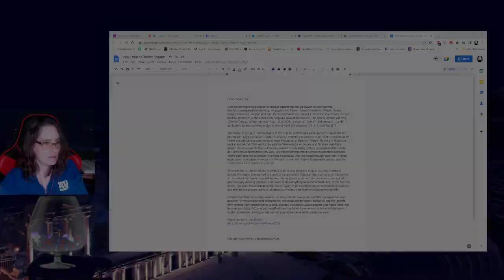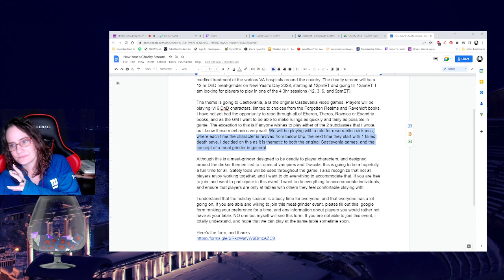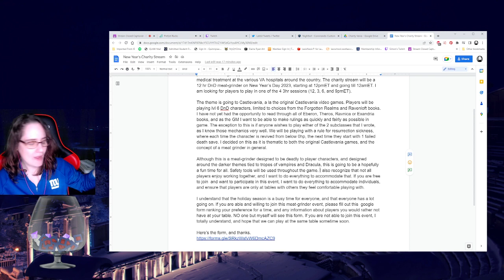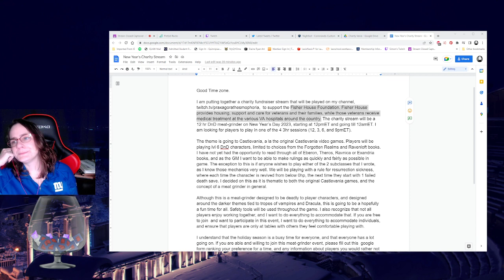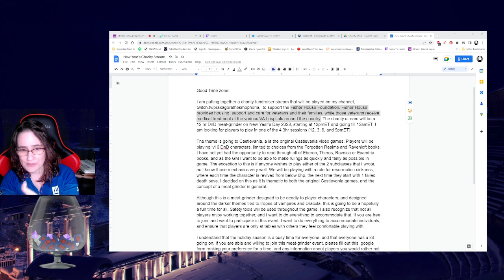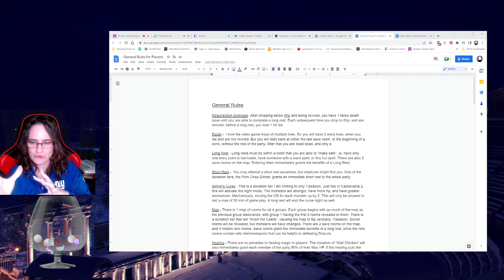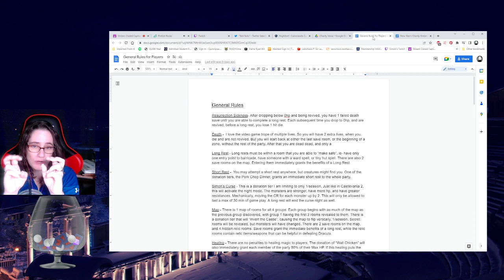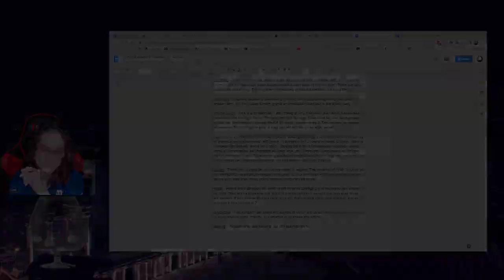Throwing the Perfect TTRPG Charity Stream - GM Tips, Notes, and Etiquette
After the success of my recent 12hr ttrpg charity stream, I am here to share some tips, notes, and etiquette for GMs and Producers who want to try and run their own large scale events.